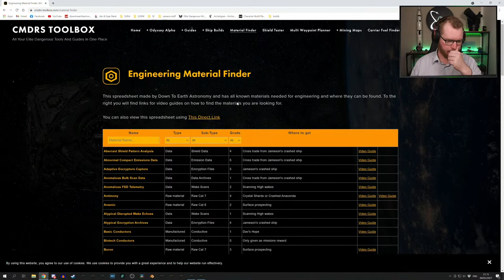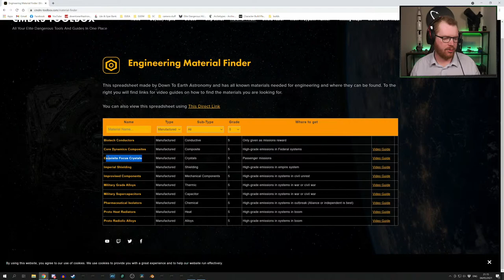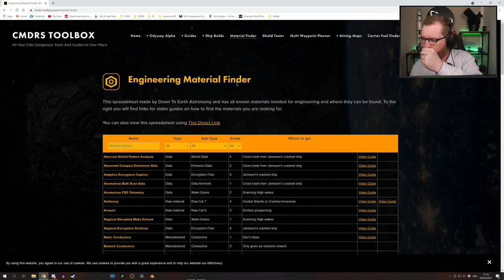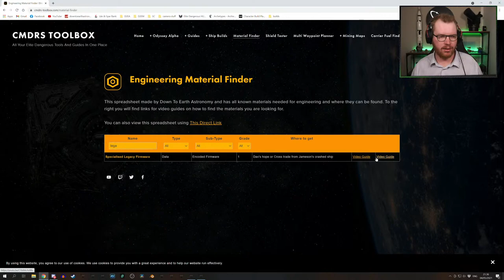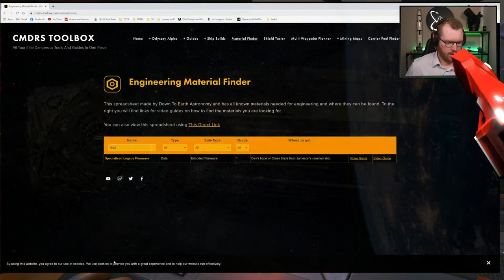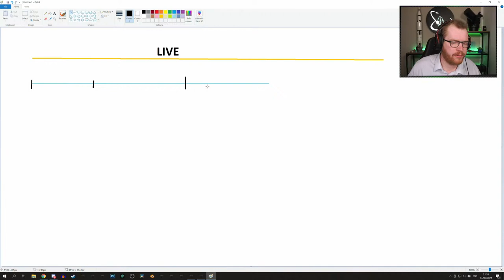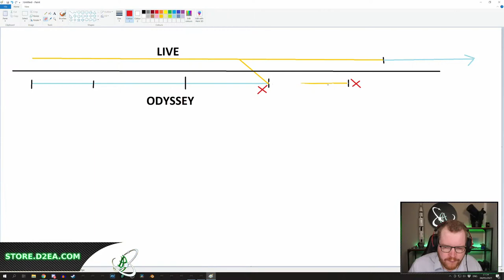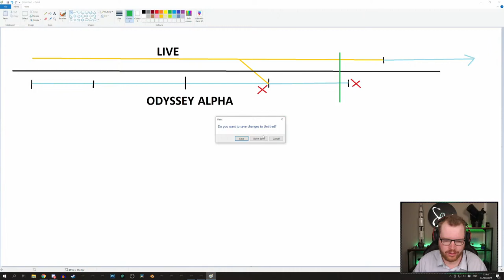Material Farming Before Odyssey Live With Down To Earth Astronomy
I have a discord server for the channel community - come over and say hi: